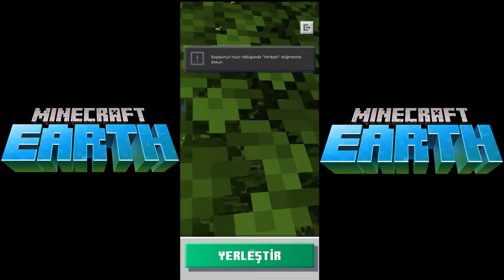Minecraft Earth - AR New World Mega Structures Android/İos Gameplay